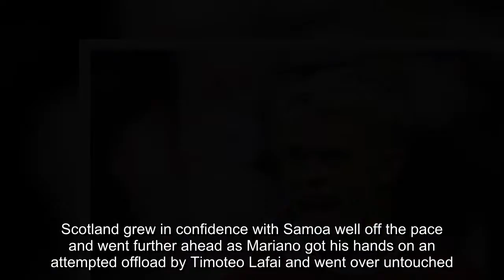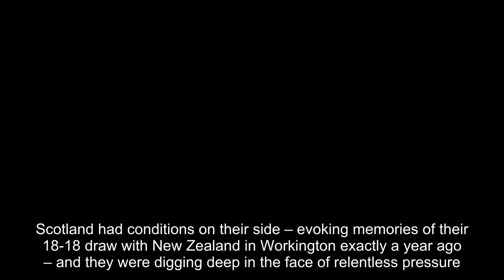Scotland salvage pride but exit World Cup after draw with Samoa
Scotland restored lost pride but their dreadful World Cup campaign is over after Samoa secured the draw they needed to take the final quarter-final place in Group B.The Bravehearts defied the odds to push a strong Samoa side all the way in a 14-14 stalemate in Cairns, only to miss out on a last-eight spot by virtue of their vastly inferior points difference.Steve McCormack got the response he demanded after crushing defeats by Tonga and New Zealand.Game over.14-all.Scotland go out on points difference, Samoa through to play @Kangaroos in QF.Heroic effort by depleted Bravehearts.— Scotland RugbyLeague (@scotlandrl) November 11, 2017 But without captain Danny Brough – one of three players sent home after being too drunk to board a flight – his team were unable to build on a promising first half as Samoa improved enough to book a quarter-final date with Australia.Lewis Tierney and Frankie Mariano went over either side of Junior Paulo’s effort to give a Danny Addy-inspired Scotland a deserved eight-point half-time lead.But Matthew Wright got Samoa back in it in the driving rain and Young Tonumaipea earned the below-par Samoans a draw.The early signs were positive for Scotland and they took a fifth-minute lead when Tonumaipea made a mess of Addy’s chip into the in-goal area and Tierney touched down.It's a DRAW.Toa Samoa are through to the quarter finals of the Rugby League World Cup and will potentially face Australia next week ToaSamoa — Toa Samoa (@RLSamoa) November 11, 2017 Samoa were level six minutes later after Paulo powered his way over from close range but Addy edged the Bravehearts back ahead with his second goal from a 40-metre penalty.Scotland grew in confidence with Samoa well off the pace and went further ahead as Mariano got his hands on an attempted offload by Timoteo Lafai and went over untouched.Lafai’s rush of blood deep inside his own half summed up a disjointed and flat Samoa performance.The Pacific Islanders rarely threatened to break Scotland down and when they did two minutes from the break, former Wakefield hooker Pita Godinet bombed a certain try with a wild forward pass to Ricky Leutele.ROAD TO QUARTER-FINALS@RLSamoa's superior points difference secures their spot in the quarter-finals.RLWC2017 — RLWC2017 (@RLWC2017) November 11, 2017 Samoa were a different team after the restart and they were right back in it when Wright held off Matty Russell’s tackle to touch down spectacularly in the corner, although the winger was unable to add the extras to his own try.Scotland had conditions on their side – evoking memories of their 18-18 draw with New Zealand in Workington exactly a year ago – and they were digging deep in the face of relentless pressure.Russell got a foot to a kick in behind to deny Wright another try but Samoa crossed in the next set through Tonumaipea after Jarome Luai spotted a hole on the short side.It remained 14-14 after Wright was wide with his conversion